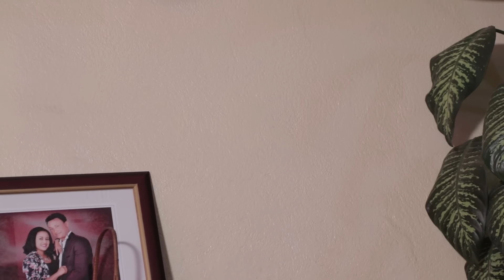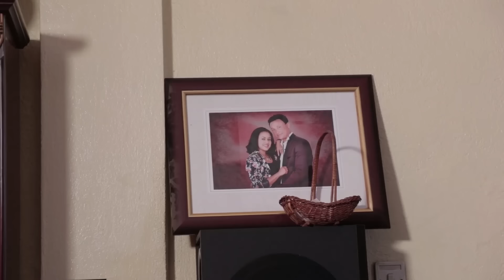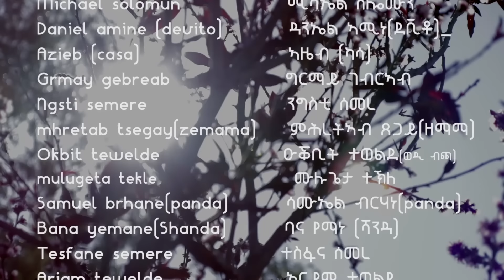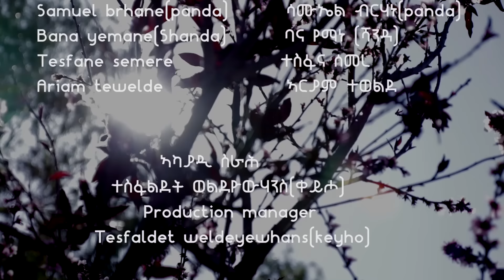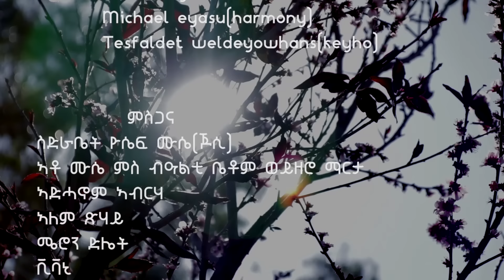ብፍቕሪ ቕተለኒ 13 ክፋል//New Eritrean Film 2020//Bfkri kteleni part 13